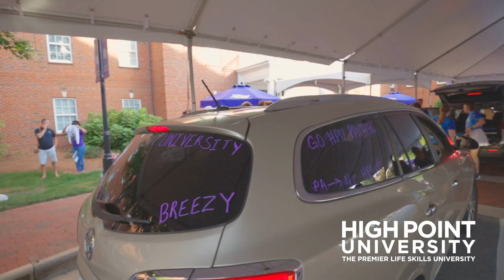2022 30 Second- Move-In Highlights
30 second Friday Move-In Highlights reel! Did you know that High Point University's Move-In Crew, consisting of upperclassmen, faculty and staff volunteers help you unload your car on Move-In Day? You don't have to lift a finger!

FOLLOW HPU on social media!

At High Point University, every student receives an extraordinary education in an inspiring environment with caring people.® HPU, located in the Piedmont Triad region of North Carolina, is a liberal arts institution with 6,000 undergraduate and graduate students. U.S. News & World Report has ranked HPU the No. 1 Best Regional College in the South for 11 consecutive years and the No. 1 Most Innovative Regional College in the South for eight consecutive years. The Princeton Review named HPU in the 2023 edition of “The Best 388 Colleges” and on the Best Southeastern Colleges “2023 Best Colleges: Region by Region” list. HPU was also recognized among the Top 20 in the nation for Best-Run Colleges, Best Career Services, Most Beautiful Campus, Most Active Student Government Association, Best College Dorms and Best Campus Food, as well as a Great School for Business/Finance Majors and a Great School for Communication Majors. For 12 years in a row, HPU has been named a College of Distinction with special recognition for career development, business and education programs. The university has 64 undergraduate majors, 66 undergraduate minors and 19 graduate degree programs. Global leaders, such as Apple co-founder Steve Wozniak, Netflix co-founder Marc Randolph, Dallas Mavericks CEO Cynt Marshall and more mentor HPU students on a regular basis. HPU is also a member of the NCAA, Division I and the Big South Conference.